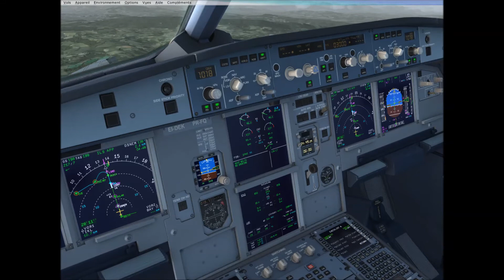Genève Zürich Airbus X FSX LSGG LSZH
Genève Zürich Airbus X FSX to try my new processor Intel 3930K 3.2 Ghz with 16 Gb RAM

not bad but still some flickering when near airports. All FSX options set to the max !